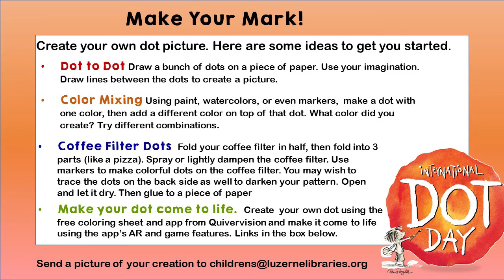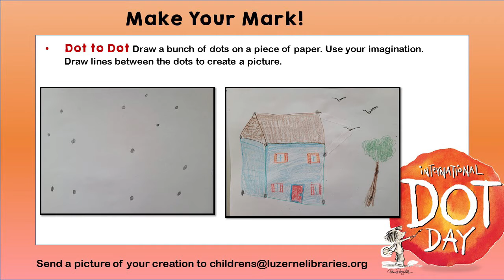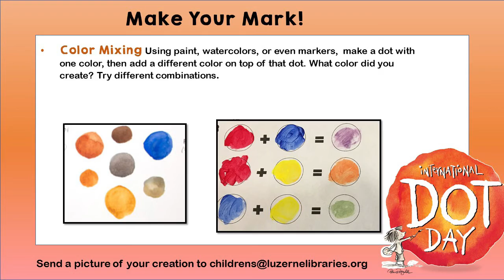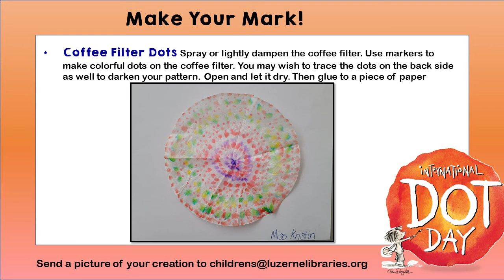Science Saturday: Delightful Dots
Make your mark! International Dot Day is September 15th. Listen to a story and learn some fun ways to make your own mark!